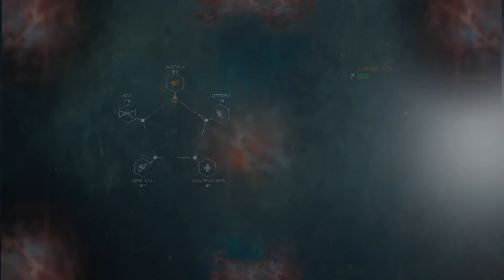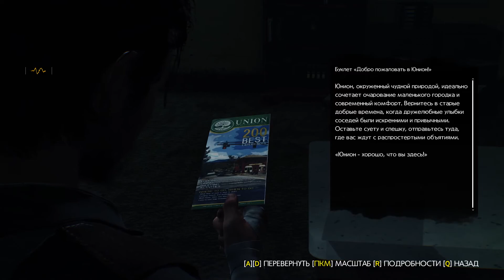The Evil Within 2 #3-Снайперская винтовка,вагоны,арбалет Страж